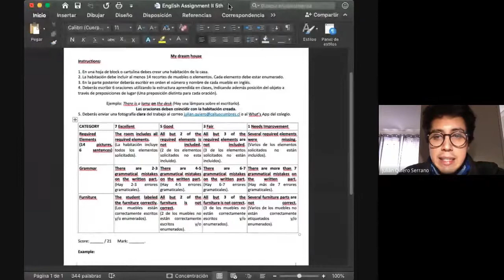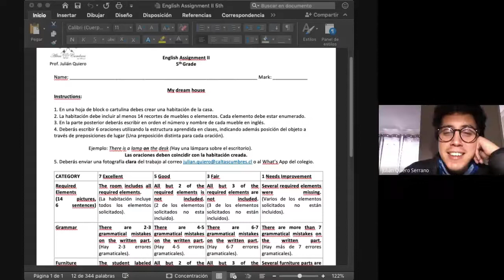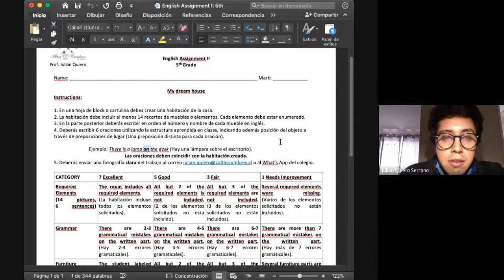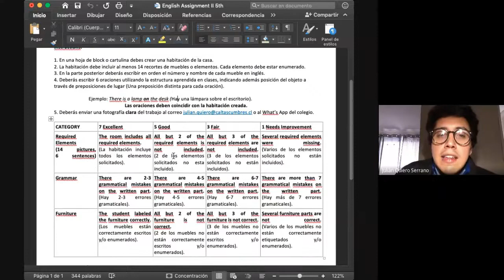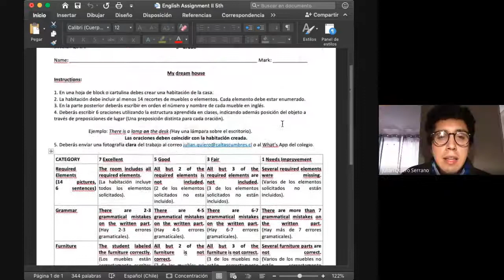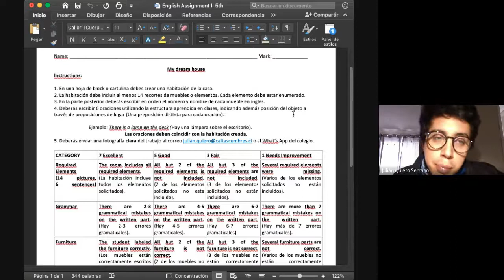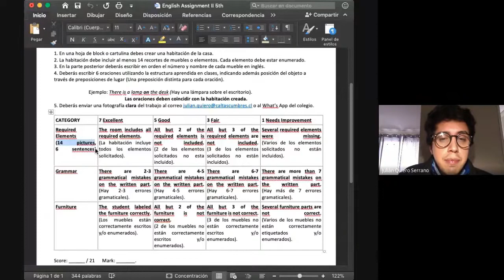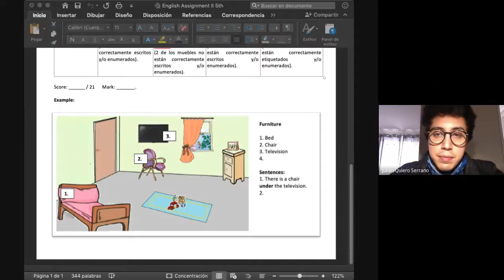5º básico, Inglés, Prof. Julián Q., Dossier 3, 23 de Junio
Explicación Evaluación II